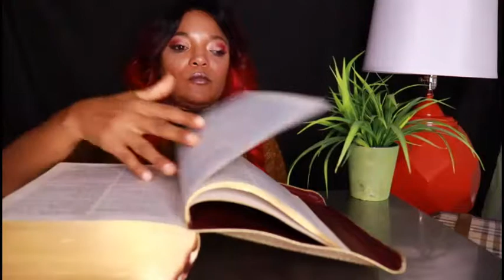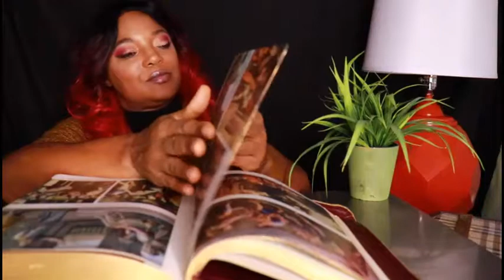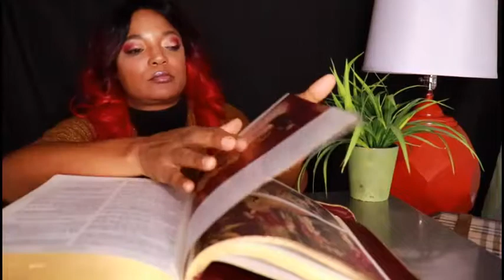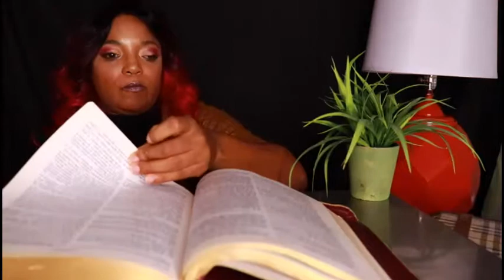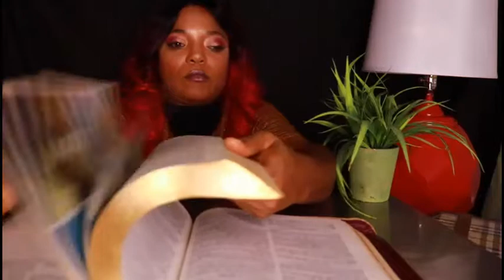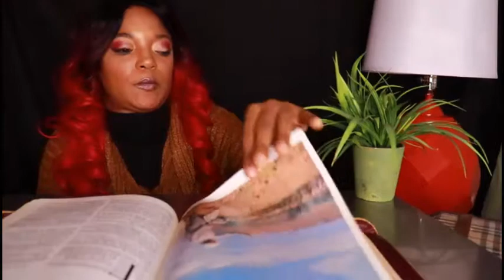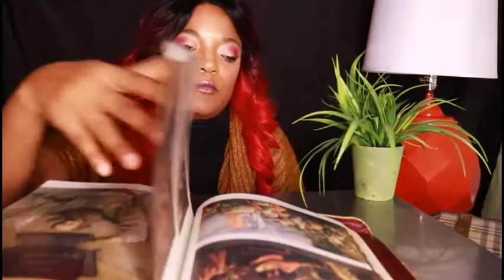ASMR Compilation for ASMR Tingle Queen Gum Chewing, Page Turing & ASMR Eating Sounds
Thanks so much for tuning in to my channel and helping make me great, it means alot to me when you leave comments down below and subscribe to the channel and turn on the notification bell.

Send Me Friend Mail or A Gift
Vanessa's Vanlife Journey
4830 Wilson Rd Suite 300 PMB 185